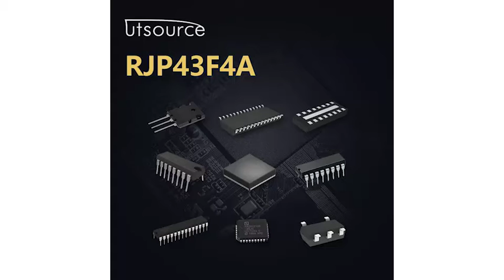RJP43F4A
Brand:Renesas
Package / Case:TO-220